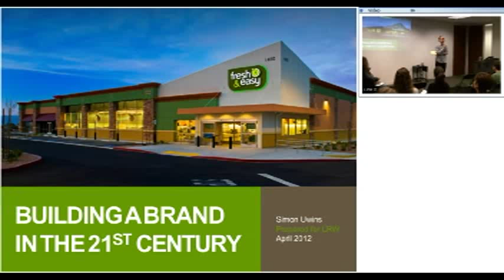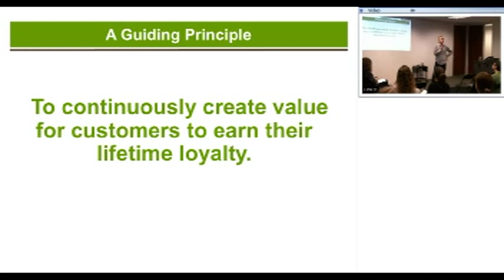LRW - so what?® Lecture Series - Simon Uwins - CMO, Fresh & Easy Neighborhood Market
"Continuously create value for customers to earn their lifetime loyalty."

Being all about the so what?® LRW invited current Fresh&Easy CMO, and former Tesco Marketing Director, Simon Uwins to discuss how to think about marketing and marketing strategy.  Let us know what you think about Simon's guiding principle to continuously create value to earn lifetime loyalty in the comments.